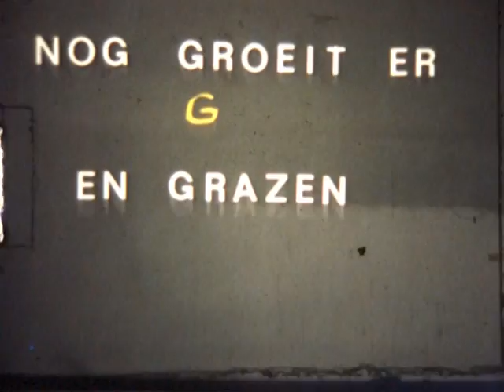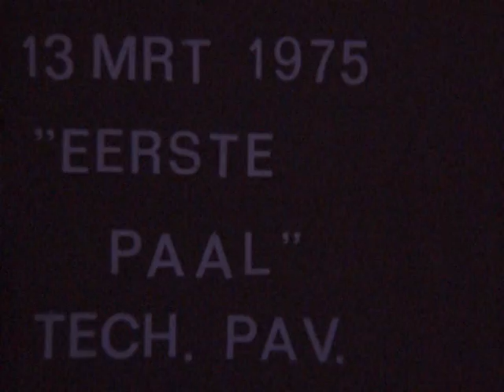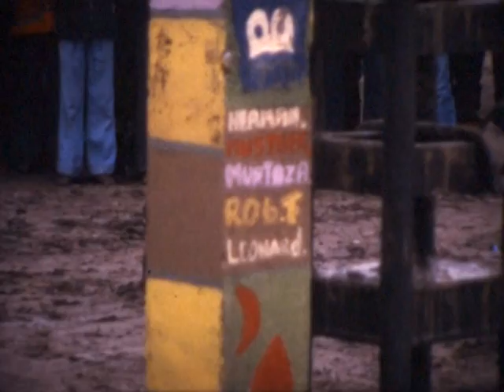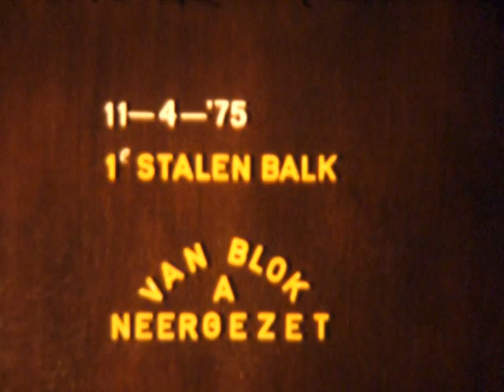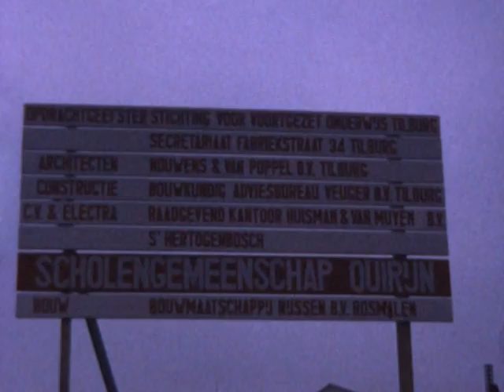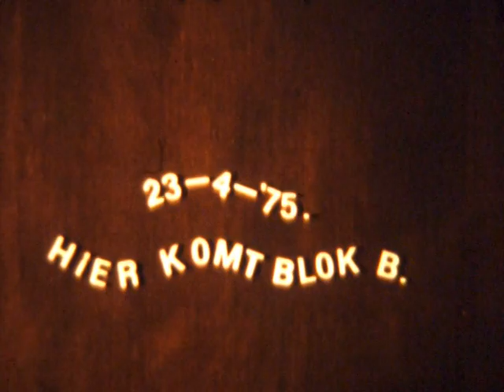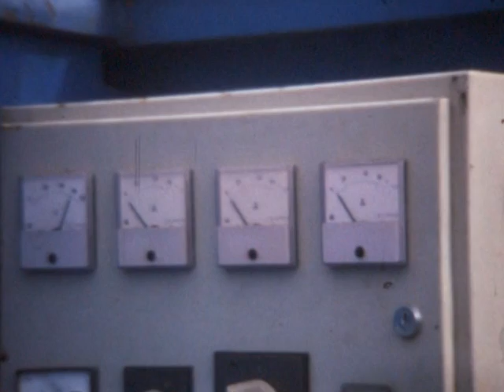Quirijn vóór de nieuwbouw, 1975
Scholengemeenschap Quirijn, het proces van de nieuwbouw 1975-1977.
Oorspronkelijke film op 8mm door docent Koos van Boxtel

Collectie Regionaal Archief Tilburg 419 D 0207